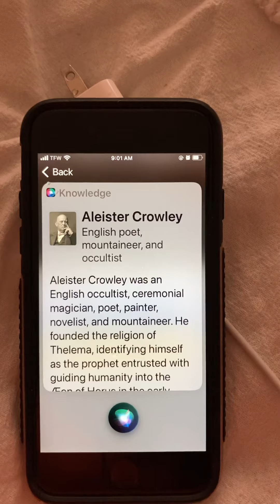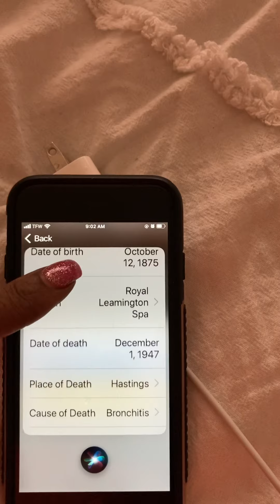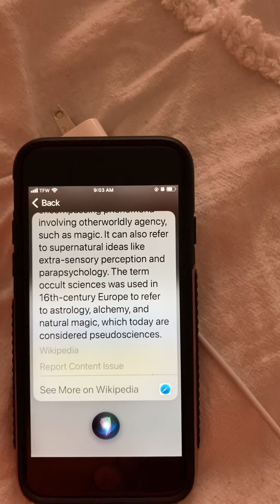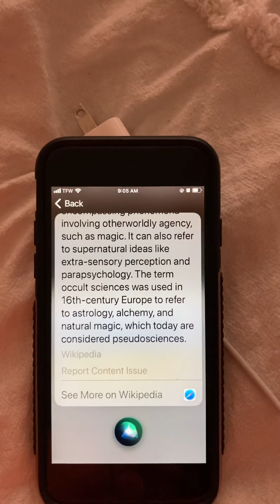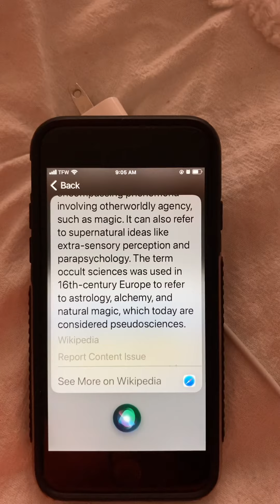Aleister Crowley and the religion of Thelema (the male)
Are we listening to pseudo science ?
Let us make clarification between US and Aleister Crowley and the religion Thelema (the male) and the malevolent exposed.